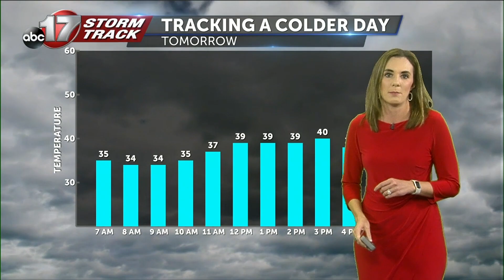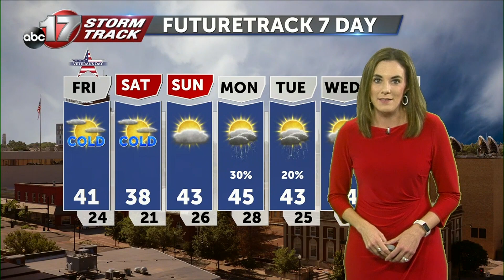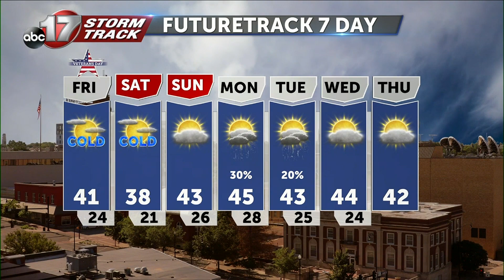Thursday November 10 Evening Weather Video